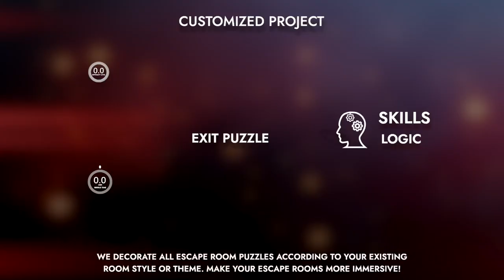Space-themed customized escape room puzzle, Escape room gadget.